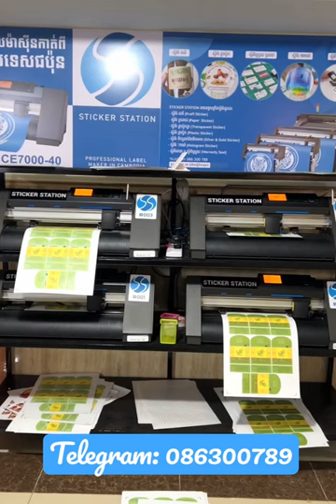Graphtec CE7000-40 by Sticker Station